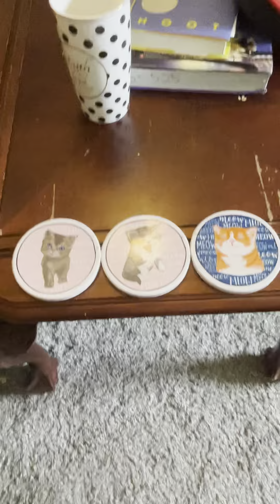My aminals in 2021